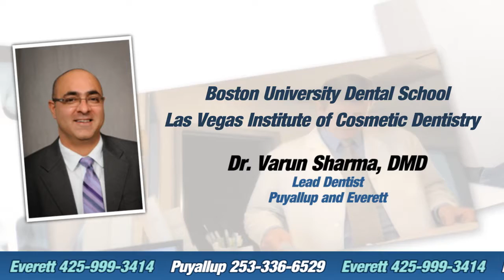Avenue Dental Care